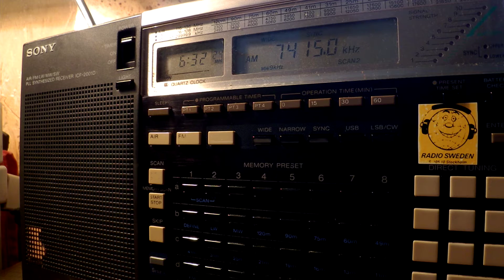21 10 2016 Radio Dandal Kura International in Kanuri to WeAf 0630 on 7415 Ascension